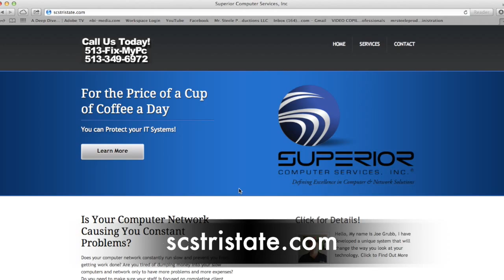513-Fix-MyPc Superior Computers Hamilton oh commercial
hamilton oh computer repair laptop repair data recovery